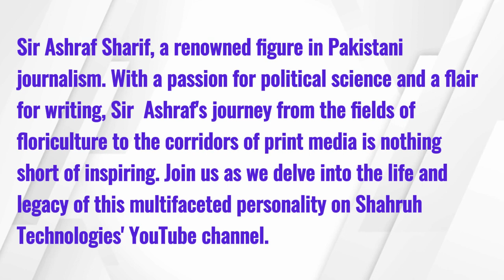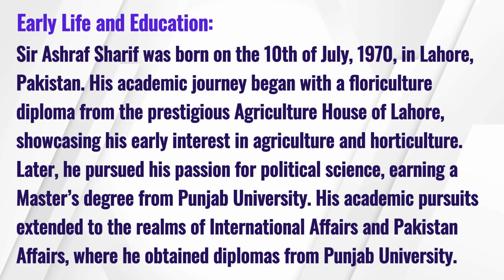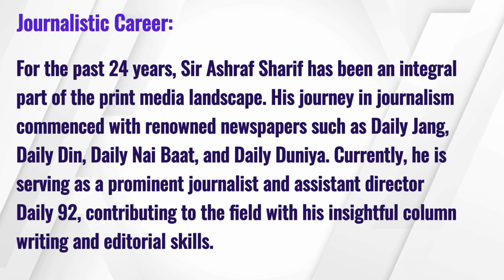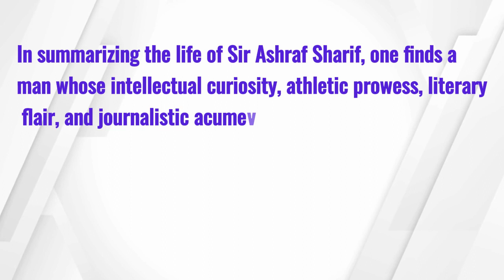Biography of Ashraf Sharif: Senior Journalist, Book Writer & Columnist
Dive into the life of Ashraf Sharif, a senior journalist, book writer, and columnist, in our latest biography video! Discover his impactful career and literary contributions. Watch now!